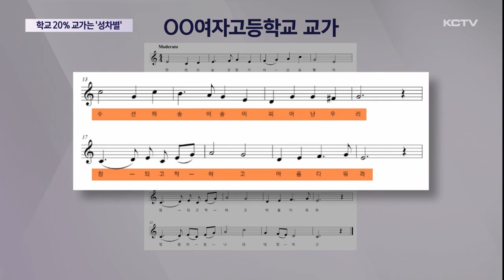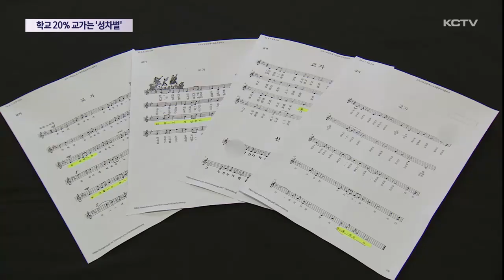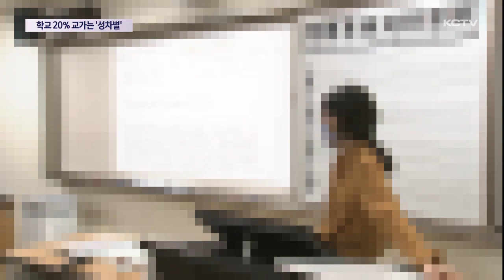남자는 '건아', 여자는 '꽃'?…성차별 교가 '여전'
성인지 감수성에 대한 교육이 이뤄지고 있지만 도내 학교 교가에는 성차별적이고 부적절한 표현이 여전히 적지 않다는 조사결과가 나왔습니다.

도내 190여개 학교의 교가를 분석했더니 교가 10곡 가운데 2곡꼴로 시대착오적인 표현을 수정 없이 사용하고 있다는 결과입니다.